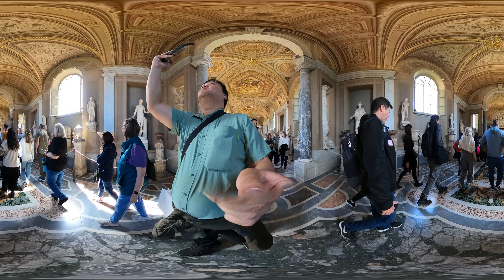Rome Italy 360 Part 24